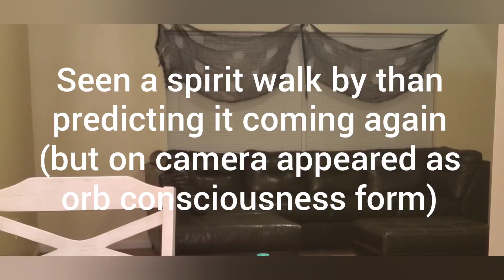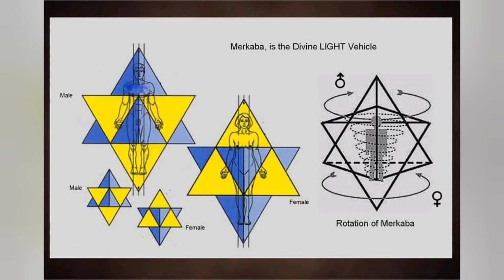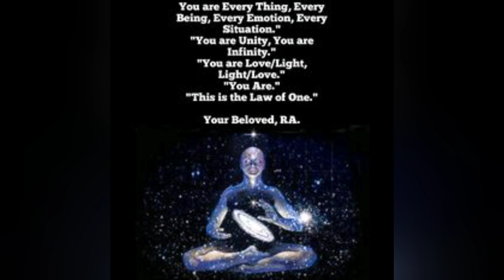Behold, I AM doing a new thing; now it springs forth, do you not perceive it?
I hope you get something out of this video that blesses you.